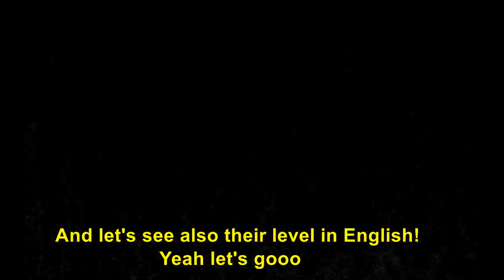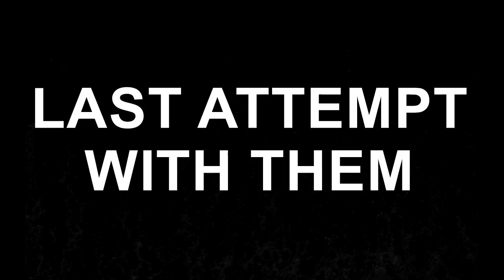What French Students Think of The PHILIPPINES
What French students think of the Philippines and how they speak English!

Do you love traveling the Philippines ?

Don’t miss any of our adventures in the Philippines by following us here: